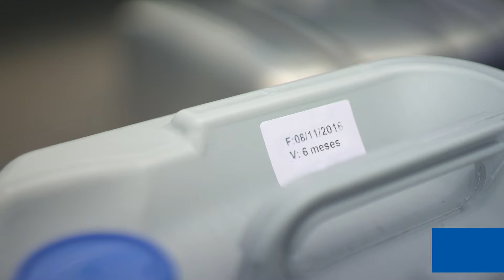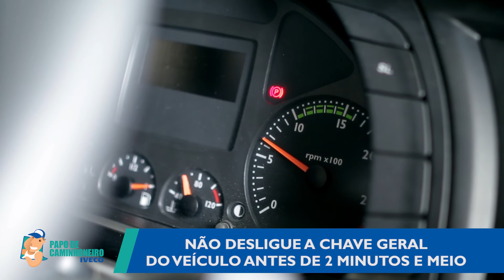Papo de Caminhoneiro | Dicas de abastecimento com Arla 32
O Arla 32 pode melhorar o funcionamento dos motores tipo SCR. Entenda sobre o acondicionamento e abastecimento com este tipo de combustível.

Confira todas as dicas de abastecimento com o Arla 32 para melhor funcionamento dos motores tipo SCR. É importante entender sobre o acondicionamento e abastecimento com esse tipo de combustível.